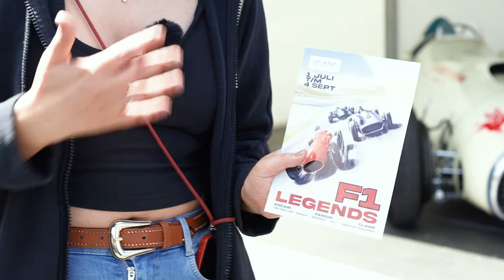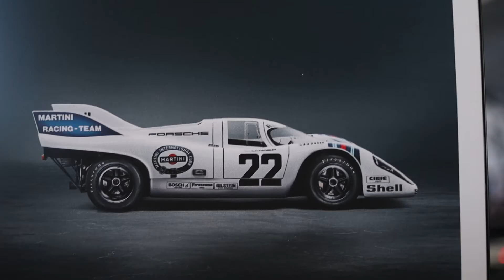Historic GP 2022 Zandvoort Vlog // Saturday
It was a blast at the Historic GP 2022 Zandvoort on Saturday.

00:00 - Intro
00:17  - Road to Zandvoort
01:27 - Historic GP
03:03 - Cars
03:21 - Louwman F1 Legends
04:18 - Cars
04:59 - Interviews
08:09 - Ambient
08:57 - Outro